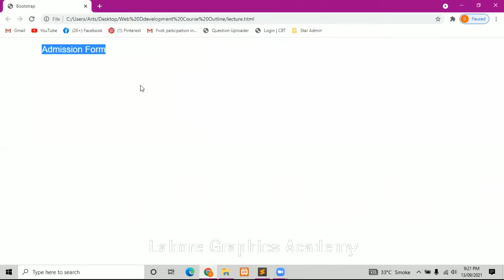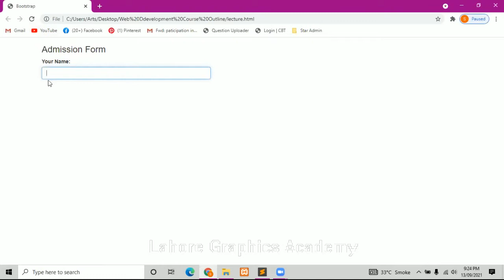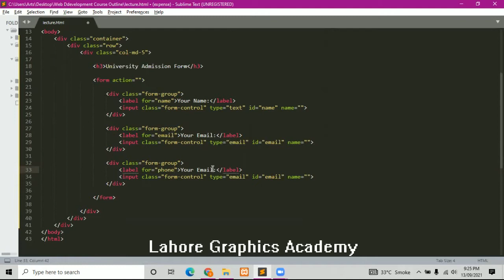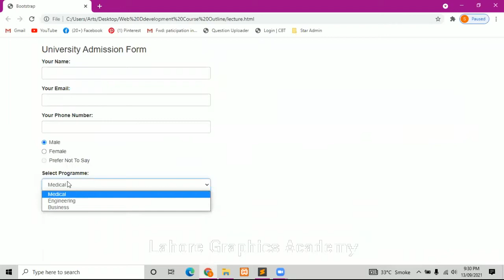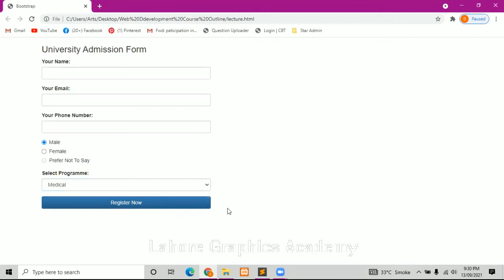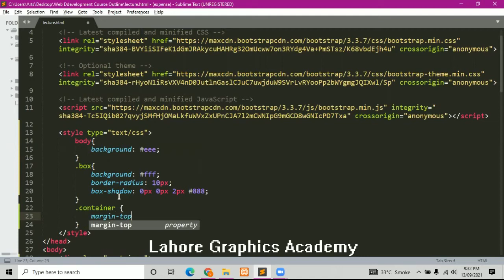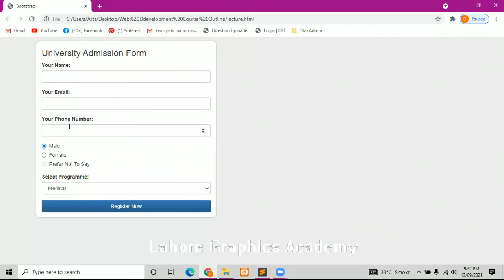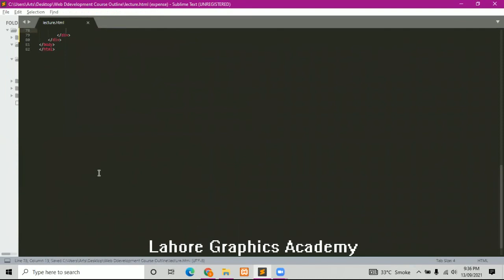Web Design Tutorial | Create a University Admission Form in Bootstrap HTML/CSS | URDU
In this Wed Designing Course Lecture we will take a look at how to create university form in Bootstrap, HTML and CSS.